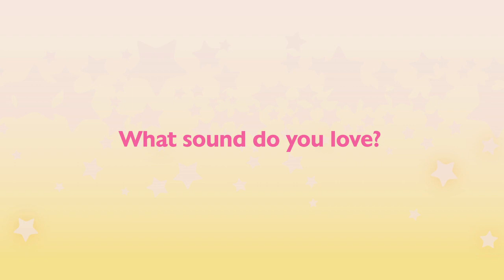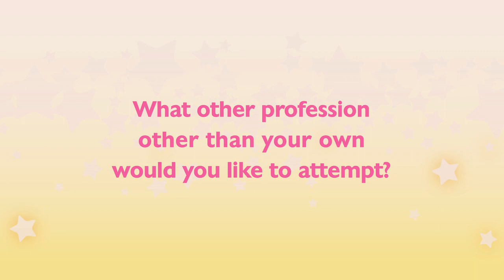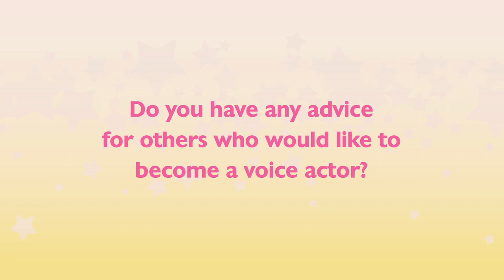(voiceactors) Getting to Know the Guardians - Sailor Neptune